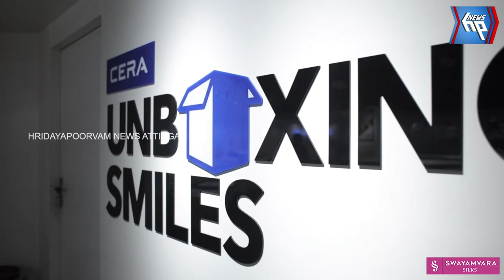'വികസിത്ത് ഭാരത് @2047': നാലാമത് സെമിനാർ സംഘടിപ്പിച്ചു